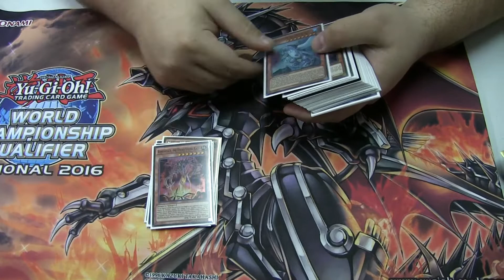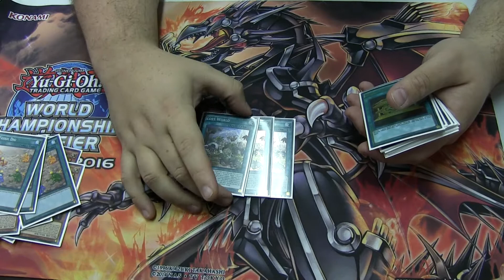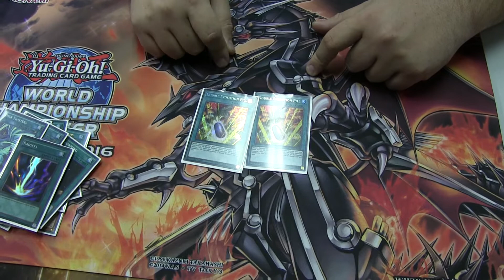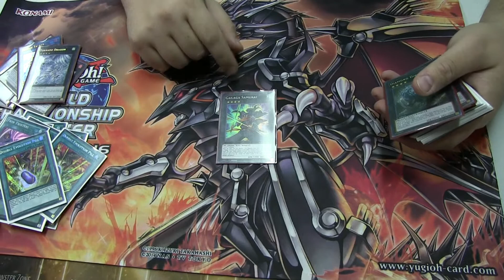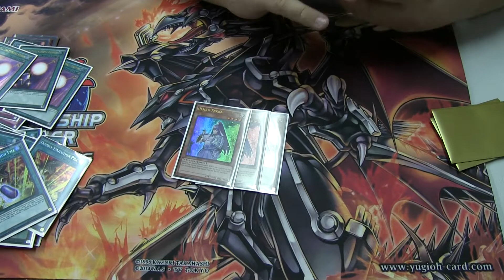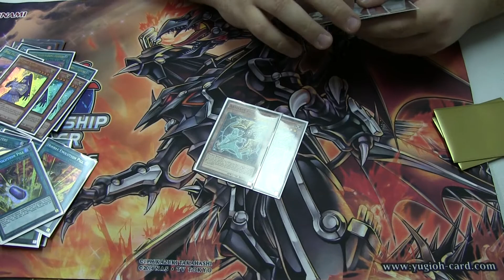Yugioh regional Altoona, IA 21st Place Pure Dinos NOV 19 217